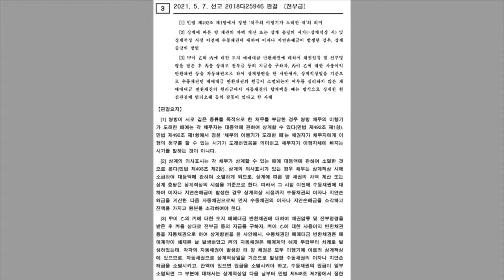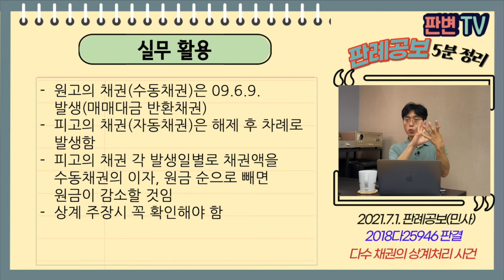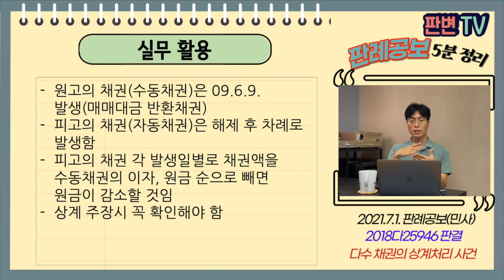다수 채권의 상계처리 사건 [21.7.1.자 판례공보(민사)]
2021.5.7. 선고 2018다25946 판결
전부금

원고 매수 후 할부금 연체한 사람의 채권자
피고 매도인 (상고인)

파기환송

피고는 01.6.9. 농어촌공사로 토지 1.4억 매수, 20년간 분할 지급
피고는 소유권이전등기, 공사 앞 근저당권설정등기
소외인은 02.4.16. 피고와 매매계약, 잔금은 할부금을 대신 지급하기로 하고, 가등기 경료(8,000만원 지급)
소외인은 03년부터 08년까지 할부금을 연체
공사는 09.9.경 경매 신청
피고가 09.12.21. 할부금 9,100만원 전액 변제하고, 경매신청을 취하
소외인은 피고를 상대로 가등기청구의 소 청구, 09.6.9.연체로 해제되었다고 기각확정
원고는 소외인의 채권자로, 13.8.23. 매매대금 반환채권 압류 전부명령(5000만원), 13.11.11. 매매대금 반환채권 압류 전부명령(6800만원)
소외인은 피고 상대로 주위적 소이등기청구, 예비적 매매대금 반환청구하였으나, 모두 기각됨(해제, 채권 전부됨)
원심은 매매대금 반환채권 원리금(1.2억)과 해제 후 사용이익채권, 손해배상채권, 경매취하대금을 상계하여 4,300만원 지급하라고 판결

피고의 상계 주장에 대해 원고와 피고의 채권 원리금 총액을 합산하여 상계처리
자동채권의 이행기가 각기 다른 경우에는??

상계는 상계적상일에 대등액에 관하여 소멸
자동채권의 이행기가 각기 달라 상계적상일이 다르면
각 채권의 이행기마다 계산하여 원금이 줄어드는지 확인해야

실무활용
원고의 채권(수동채권)은 09.6.9. 발생(매매대금 반환채권)
피고의 채권(자동채권)은 해제 후 차례로 발생함
피고의 채권 각 발생일별로 채권액을 수동채권의 이자, 원금 순으로 빼면 원금이 감소할 것임
상계 주장시 꼭 확인해야 함